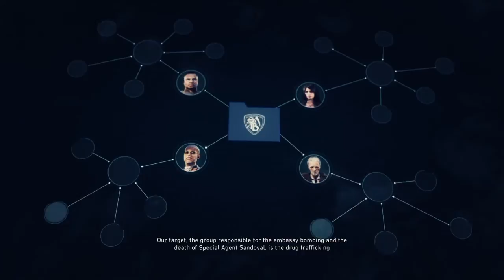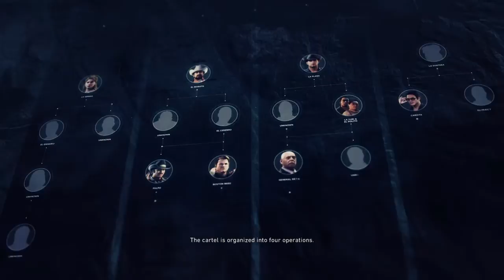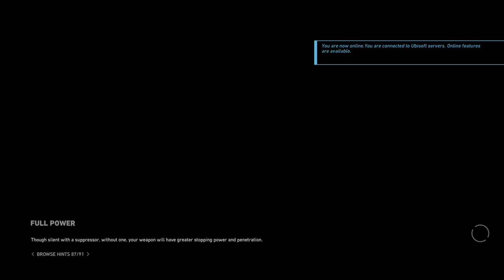Tom Clancy's Ghost Recon: Wildlands (Part 83)